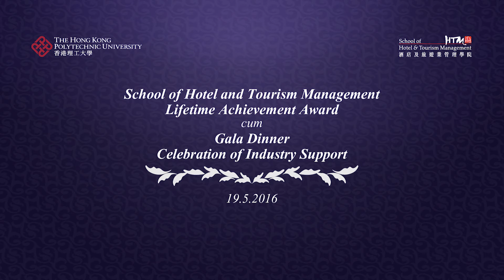2016 SHTM Lifetime Achievement Award - Mr Adrian Zecha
Mr Adrian Zecha, founder of Aman Resorts, received the inaugural SHTM Lifetime Achievement Award from the School of Hotel and Tourism Management (SHTM) of The Hong Kong Polytechnic University at a ceremony held in his honour at the SHTM’s teaching and research hotel, Hotel ICON, on 19 May 2016.

The SHTM Lifetime Achievement Award is established by the SHTM to honour outstanding personalities who have contributed substantially to the development of hospitality and tourism industry in Hong Kong, the region and the world. In awarding the distinction, the School seeks to recognise true leaders who help define the global hospitality landscape and advance the industry as a whole. Mr Adrian Zecha is the first recipient of this prestigious award.